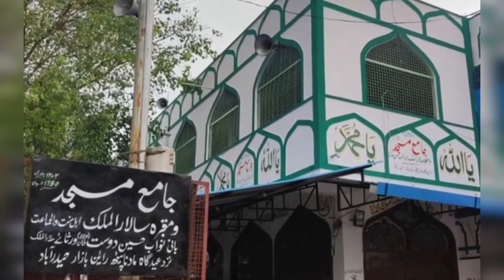Qabr Par Lagaya Tala Lagane Ki Sacchai | कब्र के ताले की हक़ीक़त क्या है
Ek Qabar Par Lage Gate Aur Taale Ki Viral Photo Ki Haqeeqat Aayi Saamne

Qabr Par Tala Lagaya Gaya
Qabr Par Tala Kyu Lagaya Gaya
Qabr Par Tale Ki Sacchai
Pakistan Or Hyderabad

Qabar par Gate aur Lock kyun lagaya gaya ? 😱 kya Ye Pakistan Ka hai?

viral picture of grave
viral picture of grave with door

Viral Qabar Par Bayan
Qabar Par Tala Keyun Laga

Social Media Par Hal Hi Me Ek Grave की photo Viral Ho Rahi Hai। इन्हें पाकिस्तान का बताया जा रहा है। लेकिन सच्चाई कुछ और ही है। दरअसल ये तस्वीरें पाकिस्तान की नहीं भारत के हैदराबाद की हैं। और इनपर ताला क्यों लगा है जानने के लिए देखिए पूरी खबर। Pakistan Viral Grave Lock Fact Check

Viral Locked  Grave Picture  is From India's old City Of Hyderabad Not Pakistan